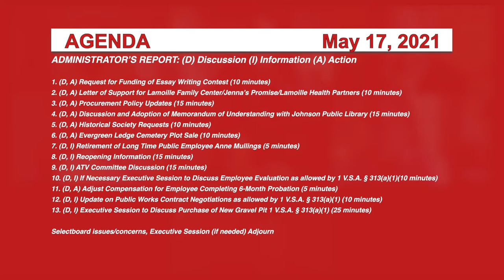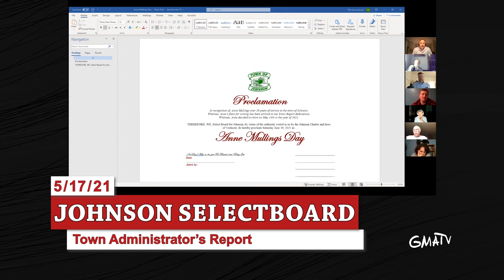Johnson Selectboard 5/17/21